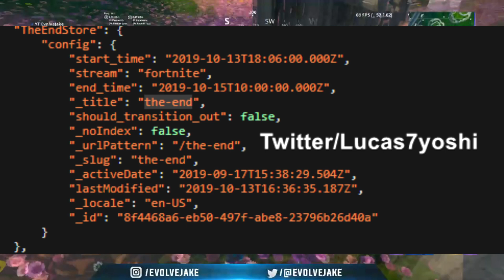Is This Really The End???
Today was the rocket launch event in Fortnite and many players thought we would get a new season and a new map after the event but instead we just got a black hole and some numbers, Many players are starting to wonder if this is really the end of Fortnite!

● Creator Code Evolve-Jake